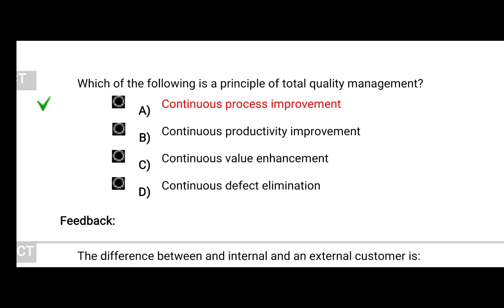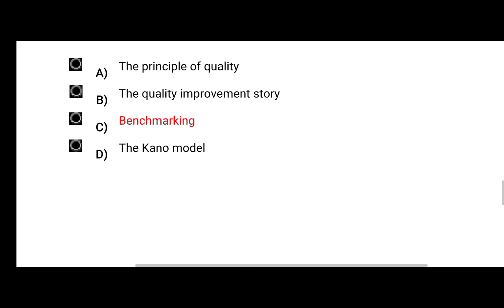previous mcq PPSC exam for head nurses BPS 17|important MCQ with answers